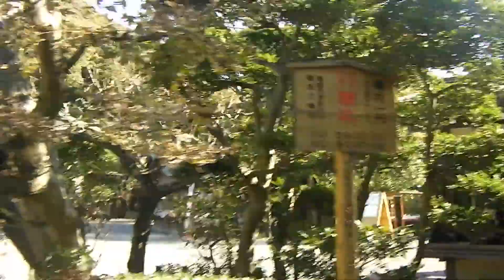鶴岡八幡宮１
鎌倉鶴岡八幡宮の境内を散策。